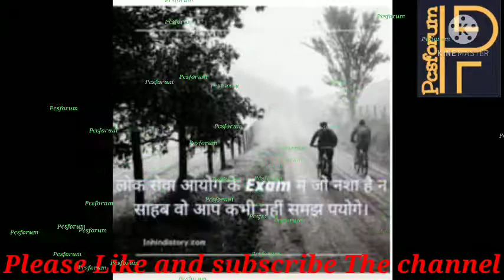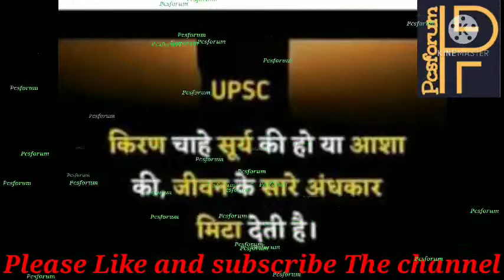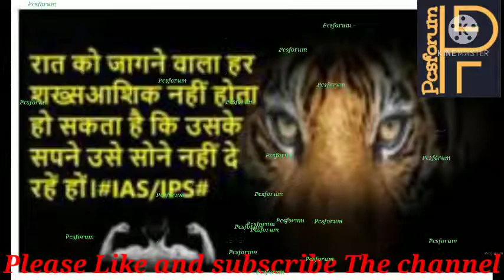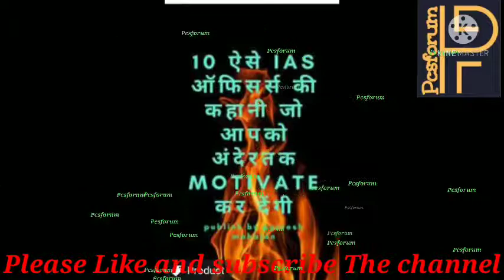UPSC MOTIVATIONAL VIDEOS FOR CIVIL SERVICES